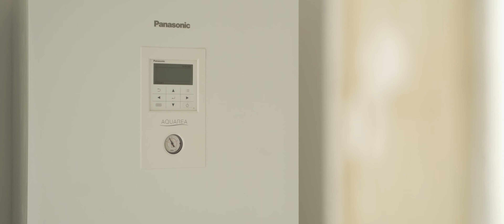Prezentacja domu w Bestwinie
Zapraszamy do poznania naszej realizacji w Bestwinie koło Bielska-Białej.